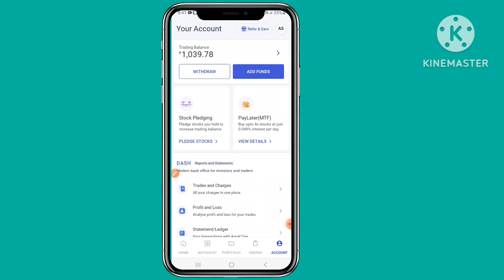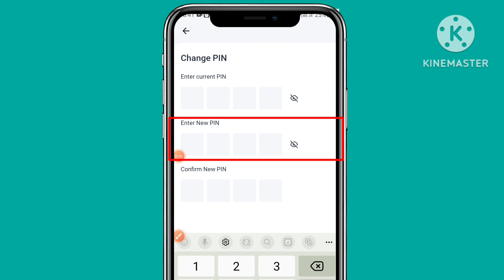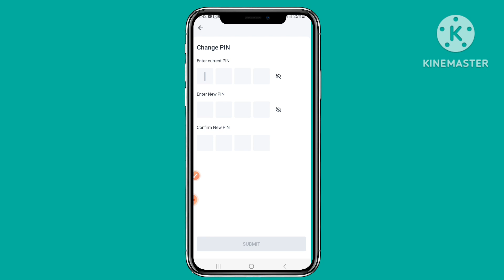Angle one ka pin kaise change kare || 2024 || Angleone ka login pin change kaise kare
To Dosto Aaj ke es video mein ham log yah jaanane wale ha ki Angleone ka login pin change kaise kare To Dosto Aagr aapko bhi Angle one ka pin chage karna hain to video ko Complete Jarur dekhiyega.

Quries Solved

Angleone ka login password change kaise kare
Angleone ka login pin change kaise kare
Angelone ka login password kaise change kare
Angelone ka login pin kaise change kare
Angle one ka pin kaise change kare
angel broking
angel one
Angle one ka pin chage kaise kare
Angle one pin chage kaise kare

Diclamier

There is risk related to money in investing and trading. Please do business with your own responsibility and discretion.
This channel will not be responsible for any financial risk involved.